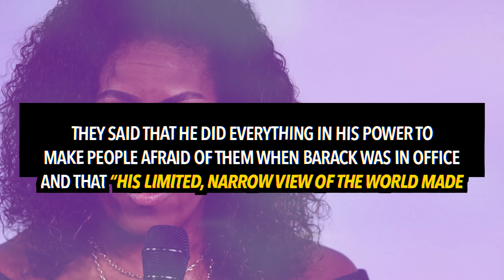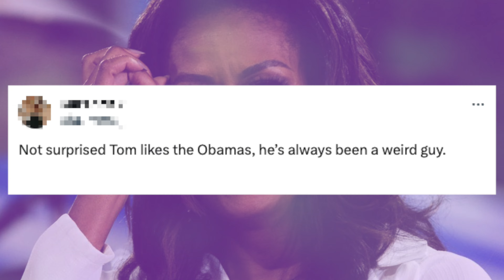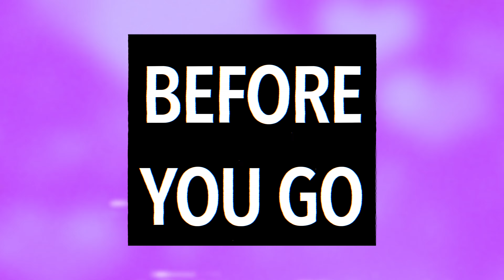Tom Cruise REACTS to Michelle & Barack Obama Roasting Donald Trump at the DNC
Tom Cruise has reacted to Michelle and Barack Obama roasting Donald Trump at the Democratic National Convention.